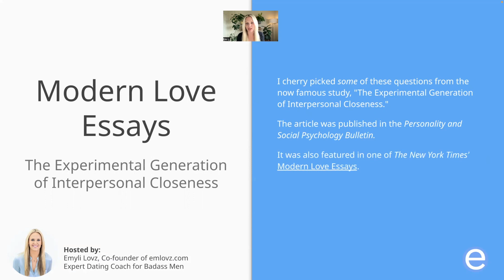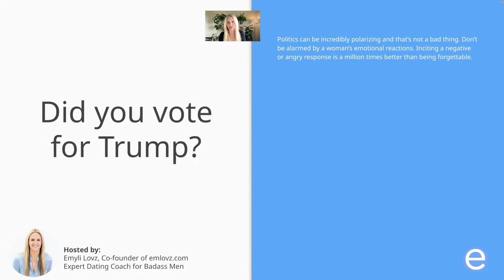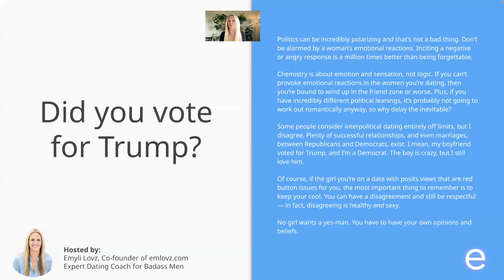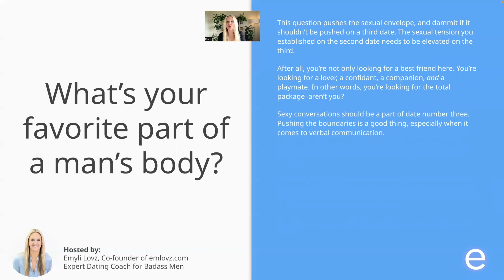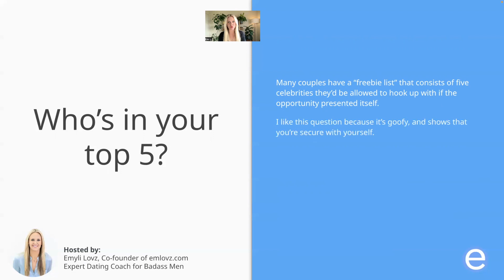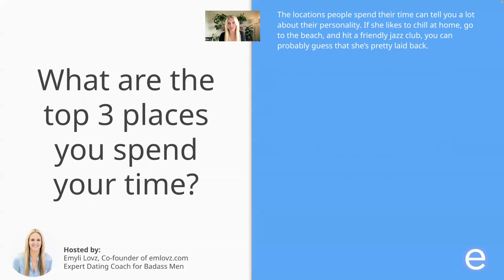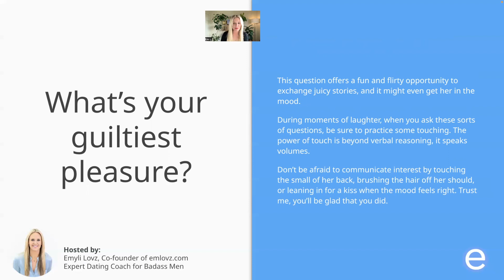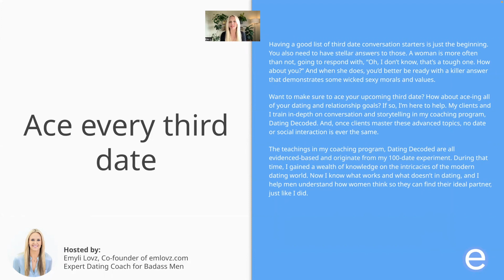Third Date Questions To Ask A Woman When SEARCHING FOR A RELATIONSHIP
You finally made it to the third date, congrats! But this is where it makes or breaks your compatibility. You need to ask questions to get straightforward answers to see if you two are a good match.

In this video I give you some of my favorite third date questions to ask a woman when searching for a relationship.

[Free Masterclass: How to Find the Woman of Your Dreams Fast]